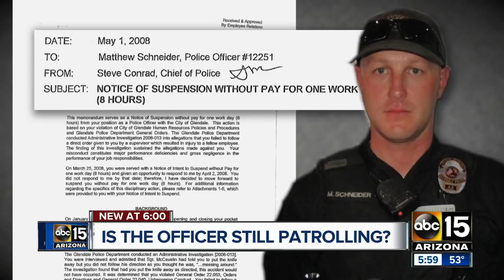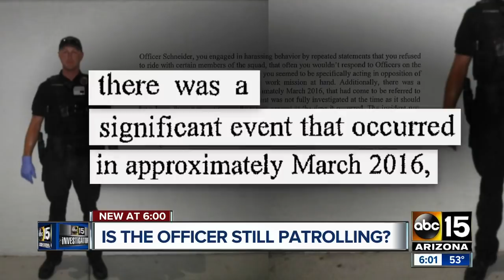Glendale officer from tasing investigation has history of suspensions, discipline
Glendale Police officer Matt Schneider, who’s under federal investigation for repeatedly tasing a handcuffed man, has been disciplined repeatedly by his own department in the past, including at least three suspensions and two reprimands, according to discipline files obtained by ABC15.